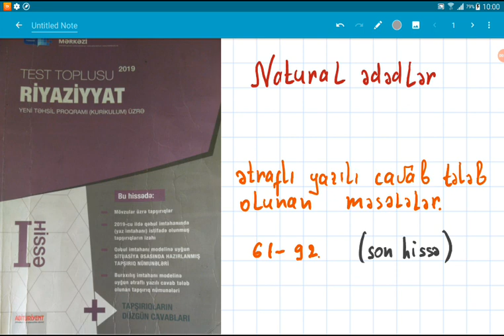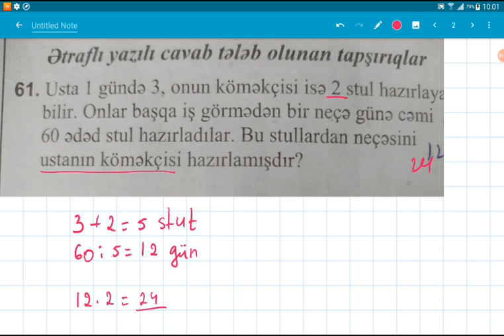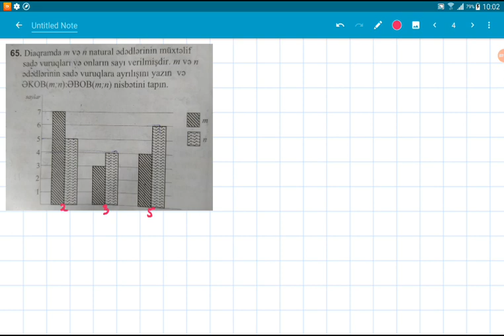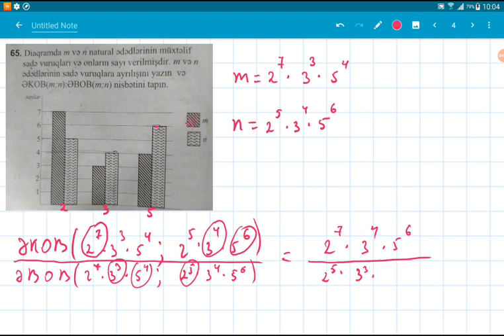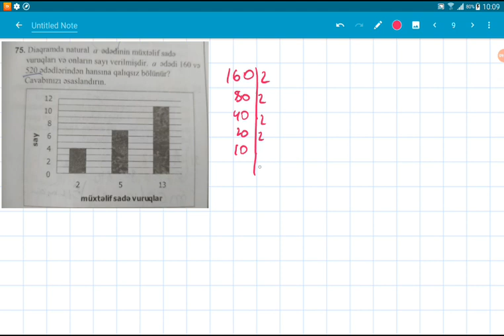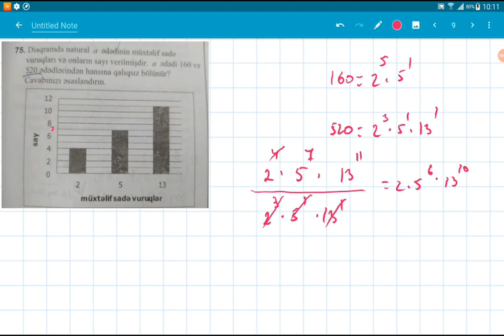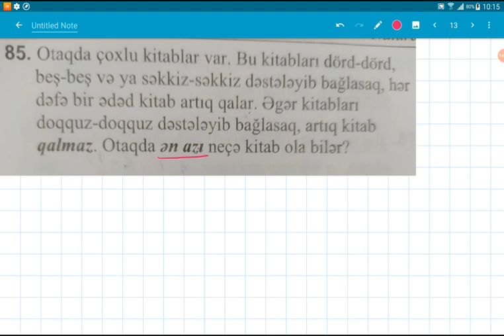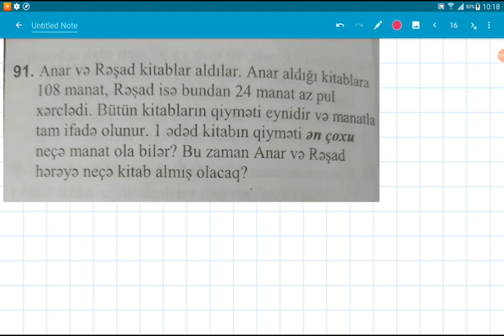Test toplu Natural ədədlər son mövzu,məsələlər